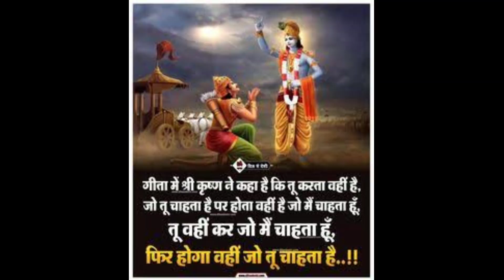Students and Working kaise laddu gopal ki seva karein?